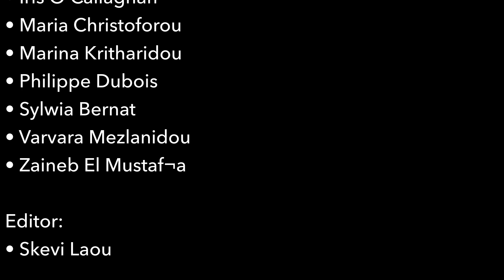MYCOMM Pathways To Inclusion Group 3 Final Video